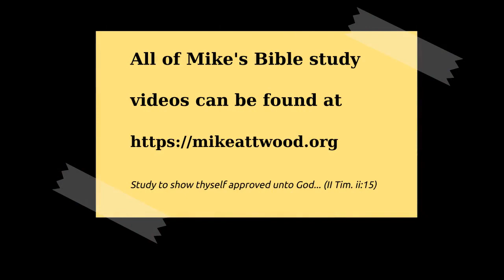Galatians 4:1-11 Sons and Heirs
An outline of chapter 4:
- verses 1-7 adoption
- verses 8-11 anxiety
- verses 12-20 appeal
- verses 21-31 allegory

In order to accomplish our sonship the Lord Jesus voluntarily became a servant so that we might be raised to the dignity of sons. Verses 1-3 describe the preparation for becoming sons. Little children need lots of rules (the Law). Mike considers closely the time in which Jesus came, the manner in which he came, and the purpose for which he came.

There is an excellent explanation of predestination in this talk. Mike explains it has nothing to do with unsaved. The topic of predestination is always concerning God's children.

The Lord Jesus would never have been under the law, but condescending grace, he put himself under the law that he himself had made, in order that he might magnify it in his life, and bear its curse in his death.

It must have pained Paul to see the saints in Galatia straying from the truth they had been given. We see Paul's pastoral heart, his care for the churches: Paul the Shepherd, just as he also was Paul the Evangelist.

Next week we will hear his appeal.